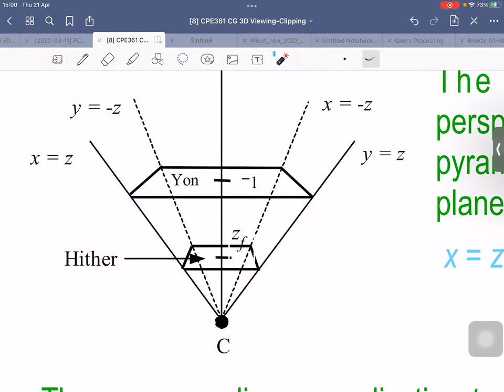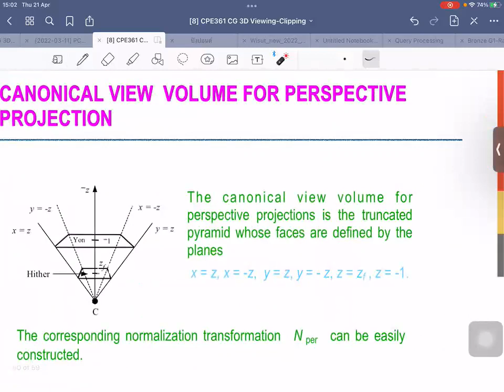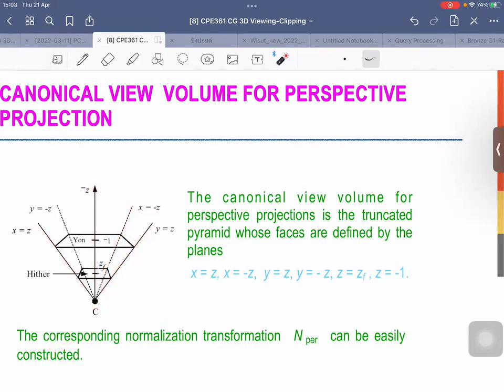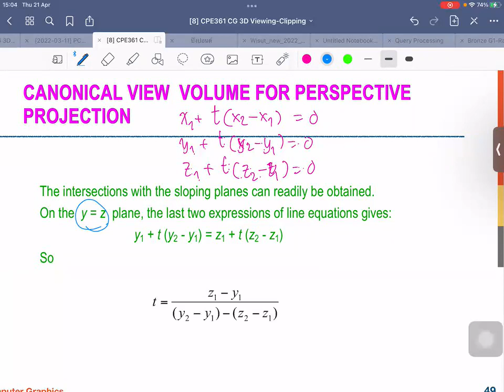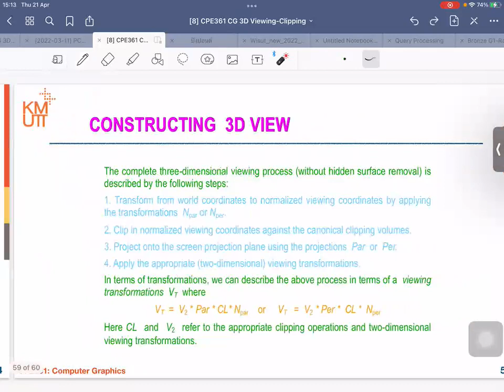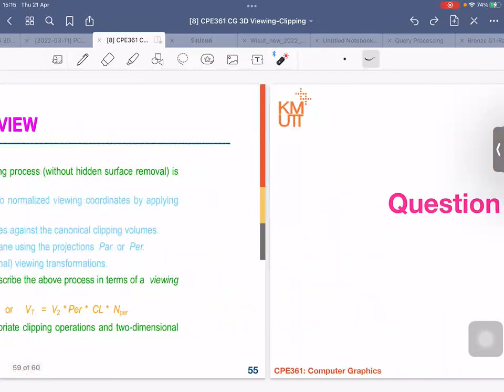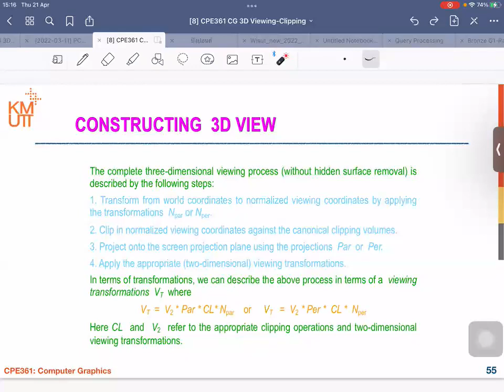3D Viewing - Clipping II